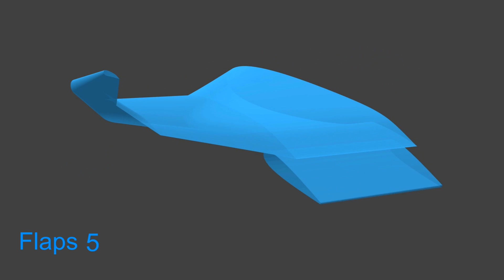FSX Movie - Boeing 777 Flight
A like is much appreciated
After a month of work here is a video that shows the aspects of modern day flight, from its commercial, engineering, and physical aspects. All the animations are done with blender. The blue lines over the wings are a best fit line indicating the most vital areas over a wing relevant to reduction of pressure in creation of lift. They are merely a representation of the entire air mass traveling over the wing